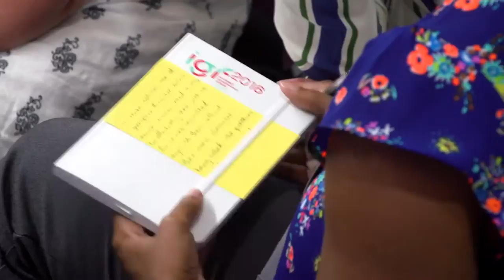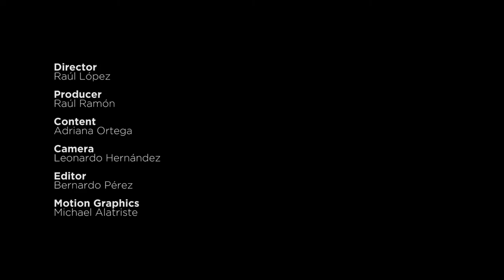IGF 2016 Daily Summary Day 3